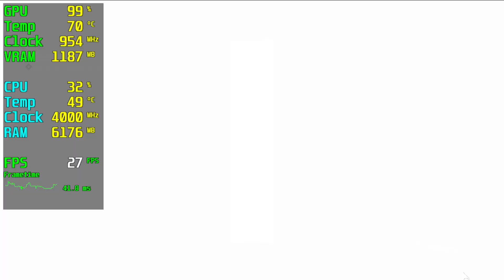DOOM GT 710 - 720p Low,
🔧SPECS🔧
◾️İNTEL İ5 10400F
◾️MSI GT 710 2GB GDDR3 64Bit DX12
◾️M2.SSD1:240GB (Windows)
◾️M2.SSD2:2TB (Games)